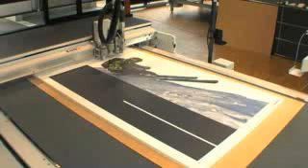DbyD Gatorboard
Routing Heavy Gatorboard